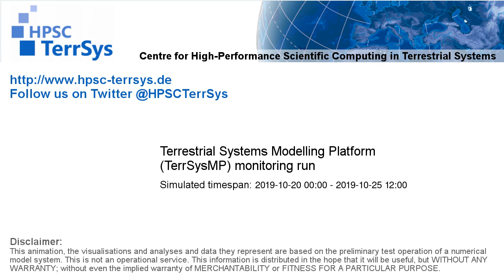TerrSysMP monitoring run 2019-10-20 - water column storage change - Europe (132h)